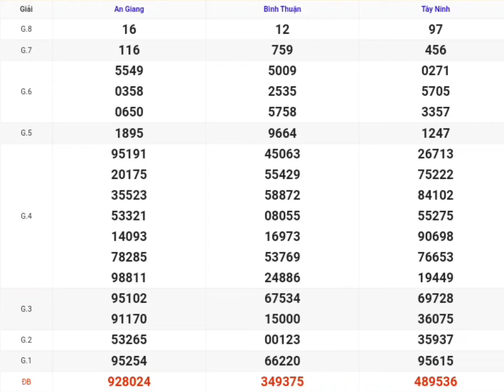XSMN | Quay Thử Kết Quả Xổ Số Miền Nam P3 Hôm Nay 03/10/2024 xs Tây Ninh, An Giang, Bình Thuận